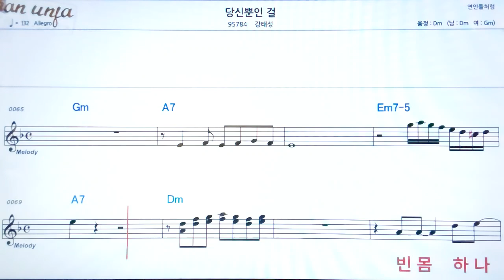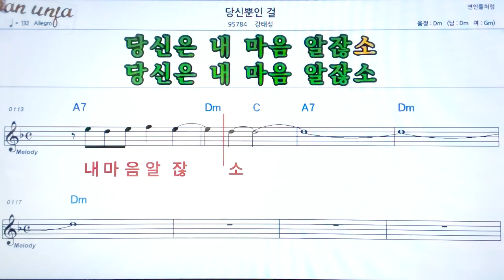당신 뿐 인걸/강태성👍악보, 노래,기타 코드,가사,Karaoke*가라오케 반주